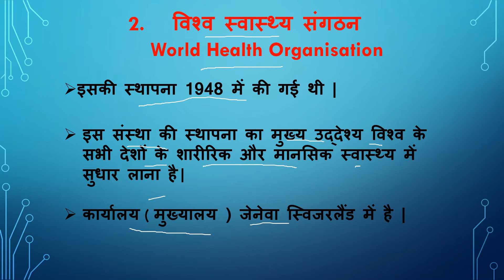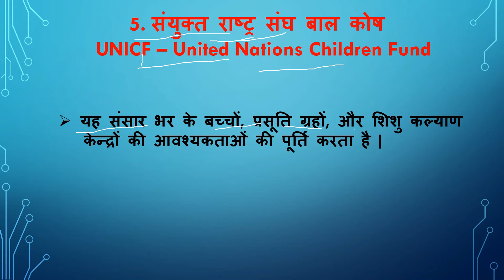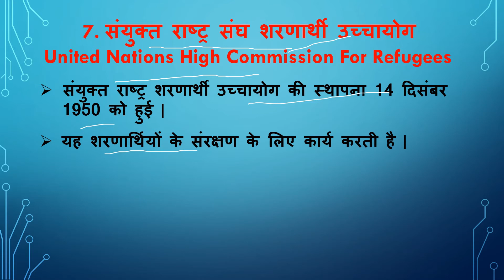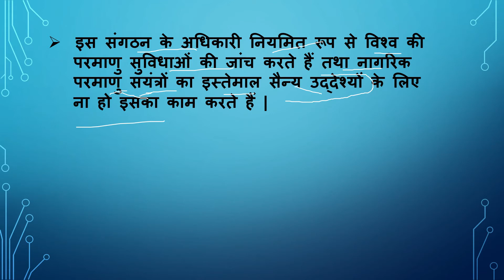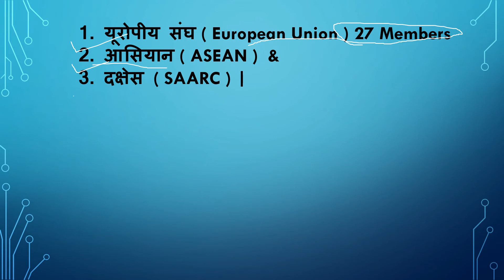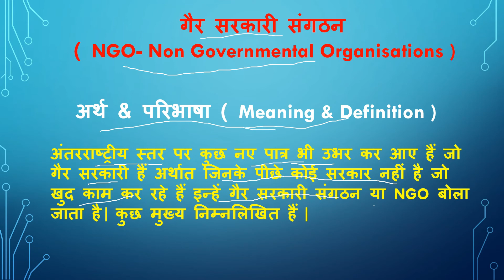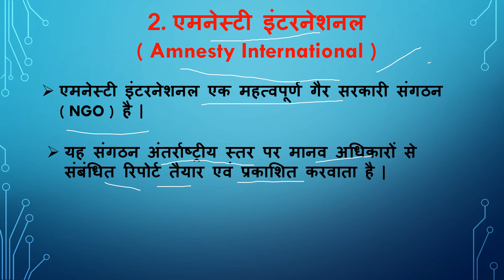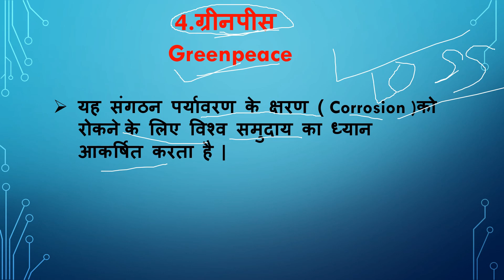UNO AGENCIES | संयुक्त राष्ट्र संघ के अभिकरण | CLASS 12TH POLITICAL SCIENCE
UNO AGENCIES | संयुक्त राष्ट्र संघ के अभिकरण

ILO की फुल फॉर्म क्या है इसकी स्थापना कब हुई और इसके क्या कार्य हैं ?
WHO की फुल फॉर्म क्या है इसकी स्थापना कब हुई और इसके क्या क्या कार्य हैं ?
WHO मुख्यालय कहां है ?
FAO की फुल फॉर्म क्या है इसका मुख्यालय कहां है इसके क्या क्या कार्य हैं ?
UNESCO की फुल फॉर्म क्या है इसके क्या क्या कार्य हैं ?
UNICF की फुल फॉर्म क्या है इसके क्या क्या कार्य हैं ?
UNHRC की फुल फॉर्म क्या है इसकी पहली सभा कब हुई यह क्या क्या कार्य करता है ?
संयुक्त राष्ट्र संघ शरणार्थी उच्चायोग की स्थापना कब हुई यह कौन-कौन से कार्य करता है ?
IAS की फुल फॉर्म क्या है इसकी स्थापना कब हुई इसका मुख्यालय कहां है और यह क्या क्या कार्य करता है ?
अन्य अंतरराष्ट्रीय आर्थिक संगठन कौन-कौन से हैं
विश्व व्यापार संगठन की शुरुआत कब हुई इसका अन्य नाम क्या है यह क्या कार्य करता है ?WTO के कार्य कौन-कौन से हैं ?
गैर सरकारी संगठन NGO का अर्थ और परिभाषा ?
अंतर्राष्ट्रीय रेड क्रॉस सोसायटी का मुख्यालय कहां है और इसकी स्थापना कब हुई और यह कौन-कौन से कार्य करती है ?
एमनेस्टी इंटरनेशनल के कौन-कौन से कार्य हैं ?
ह्यूमन राइट्स वॉच के कार्यों का वर्णन कीजिए ?
ग्रीनपीस के क्या क्या कार्य हैं ?

LECTURER VIKRANT YADAV
POLITICAL SCIENCE (DELHI GOVT.)